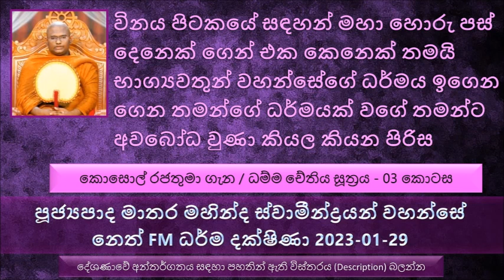අරටුවක් හොයන්න ඕන කෙනෙක් ගහේ කඳ ලඟට ගිහිල්ලා ඒ ගහේ කඳත් පහු කරගෙන ගහේ අතුත් පහු කරගෙන ගිහින්..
කොසොල් රජතුමා ගැන / ධම්ම චේතිය සූත්‍රය  - 03 කොටස
රජවරු රජවරු අතර වාද විවාද කරනවා , අම්මා පුතා එක්ක, සහෝදරයන් සහෝදරයන් සමඟ වාද විවාද කරනවා, යහළුවන් යහළුවන් අතර වාද විවාද කරගන්නවා. මේ ආකාරයට යහළු දන්නා අය අතර වාද විවාද වෙනවා
නමුත් ස්වාමීනි මේ ශාසනයේ එහෙම වාද විවාද කරන්නේ නැහැ. ඉතාමත් සමඟි සම්පන්නව වාසය කරනවා
අරටුවක් හොයන්න ඕන කෙනෙක් ගහේ කඳ ලඟට ගිහිල්ලා ඒ ගහේ කඳත් පහු කරගෙන ගහේ අතුත් පහු කරගෙන ගිහින් අතු රිකිළි වල අරටුව හොයනවා වගේ වැඩක් තමයි මේ ඔබලා කරේ කියල මහා කච්චායන තෙරුන් මේ පිරිසට දැන්වුවා.
විනය පිටකයේ සඳහන් මහා හොරු පස් දෙනෙක් ගෙන් එක කෙනෙක් තමයි භාග්‍යවතුන් වහන්සේගේ ධර්මය ඉගෙන ගෙන තමන් ගේ ධර්මයක් වගේ තමන්ට අවබෝධ වුණා කියල කියන පිරිස
උදේන මහා රහතන් වහන්සේ බමුණ ඔබ මගේ සරණ යන්න එපා. ඔබ මම සරණ ගිය භාග්‍යවතුන් වහන්සේගේ සරණ යන්න එය මහත් ලාභයක් කියල වදාළා. මේ ශාසනයේ තිබෙන අරුමය එයයි පිංවතුනි.
මේ අනවරාග්‍ර සංසාරයේ මේ කෙළවරක් පවසන්න බැහැ.
භාග්‍යවතුන් වහන්සේ කෙරෙහි ශ්‍රද්ධාව නැති අයට ධර්මය අවබෝධ වෙන්නේ නැහැ
අද සමහරුන්ගේ මතයක් තිබෙනවා මේ ස්වාමීන් වහන්සේලා මල් පාවාඩ මතින්  වඩිනකොට එයින් අකුසලයක් සිද්ධ වෙනවා සිද්ධ වෙනවා කියන එක. හේතුව ලෙස සඳහන් කරේ..
ධර්මාශෝක රජතුමා තමන්ගේ සහෝදරයන් 99ක් මරුවා. ඉතුරු කරේ එකම එකම සහෝදරයෙක් වෙන තිස්ස කුමාරයා පමණයි.  තිස්ස කුමාරයට භික්ෂුන් වහන්සේලා ගැන වැරදි මතයක් ඇති කරගත්තා.
නිර්වාණයට යන ගමනට මේ බැඳීම් වලින් දුරස් වෙන්න ඕන.
අද ස්වාමීන්වහන්සේලාට ධර්මයෙන් ඈත් වෙලා තිබෙන්නේ මේ ගිහි පිරිසගේ කටයුතු නිසා. එහෙම අවිවේකි පරිසරයක් තමයි අද ගොඩක් පන්සල් වල තිබෙන්නේ.